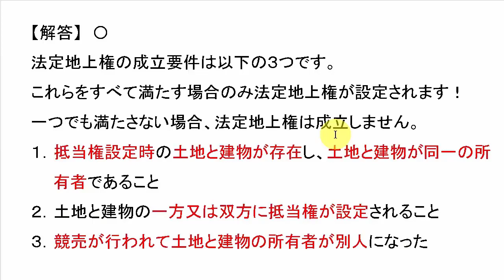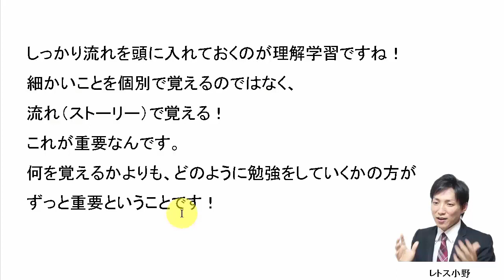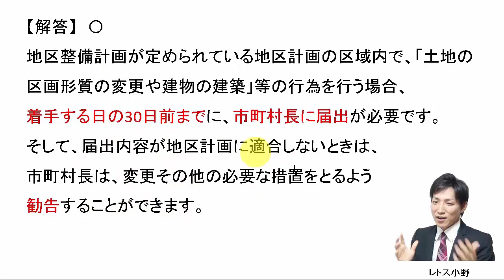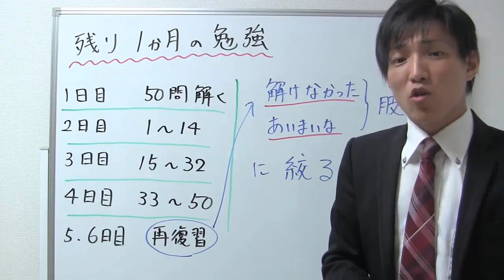【宅建過去問】9月27日の３問【レトス小野】宅建過去問解説